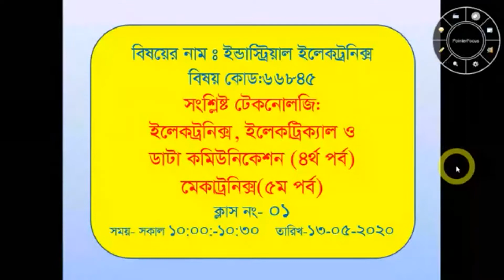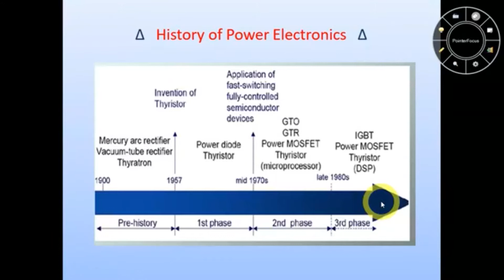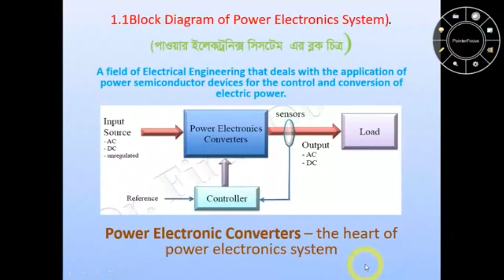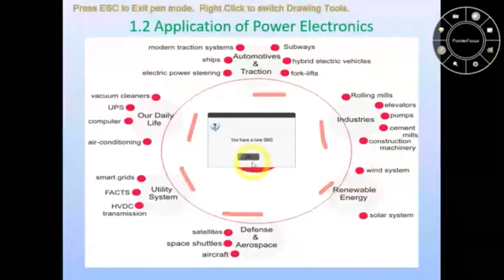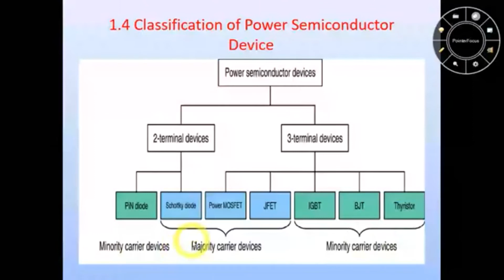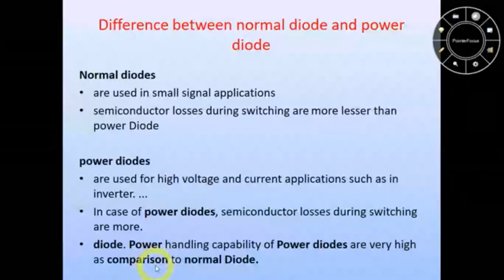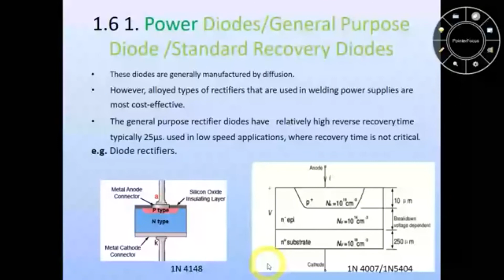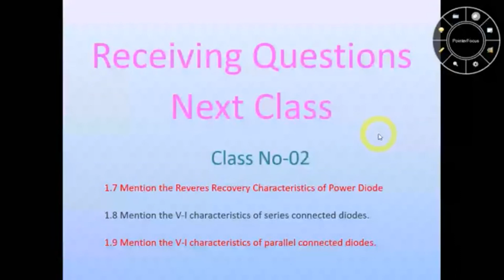ইন্ডাস্ট্রিয়াল ইলেকট্রনিক্স-১ম ক্লাস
সরকারি-বেসরকারি পলিটেকনিক ইন্সটিটিউট , মনোটেকনিক ইন্সটিটিউট এবং টেকনিক্যাল স্কুল ও কলেজ এর একাডেমিক বিষয়সমূহসহ বিভিন্ন অনলাইন ট্রেনিং ক্লাশের ভিডিও কন্টেন্টসমূহ।